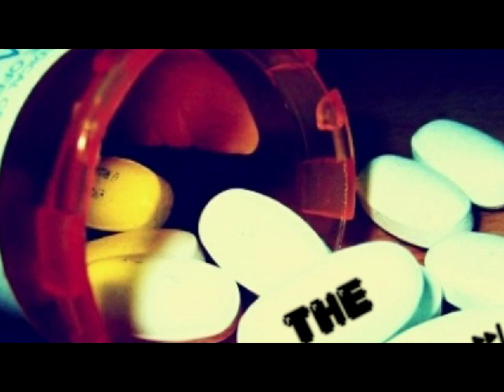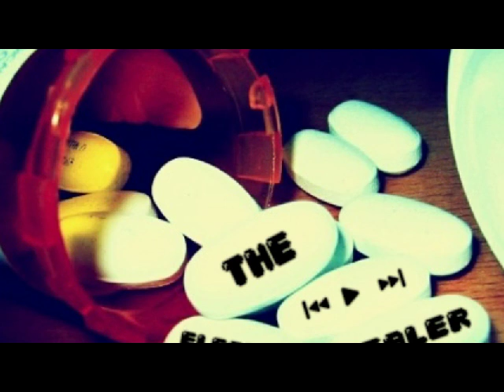Stereoliez - Black Kamino Pt2 (Mr Skeleton Remix)